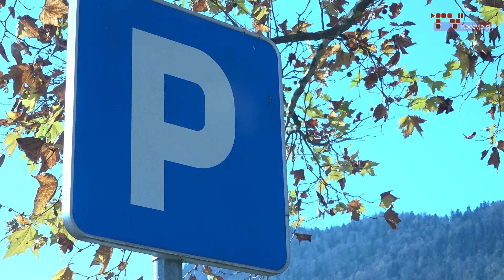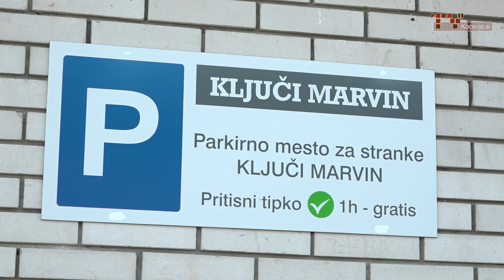Dodatna parkirišča v mestu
Enosmerna prometna ureditev je v središču Kočevja že dodobra zaživela, a je veliko občanov še vedno ne odobrava.